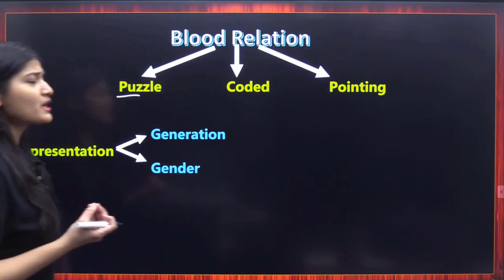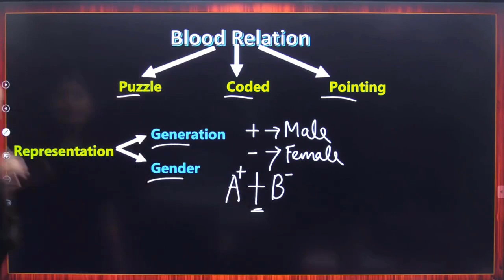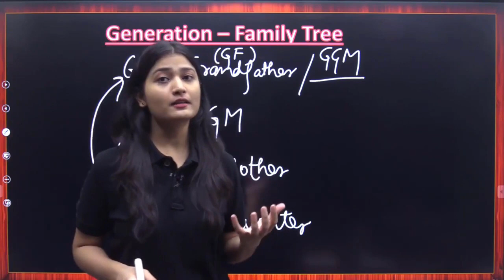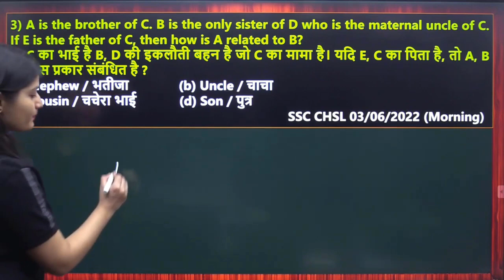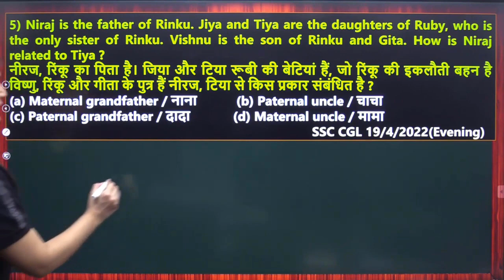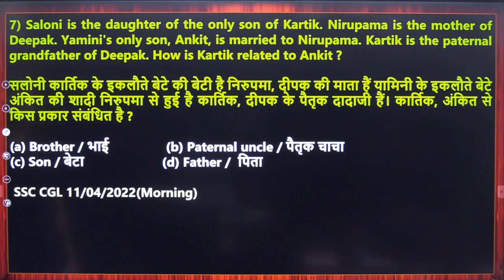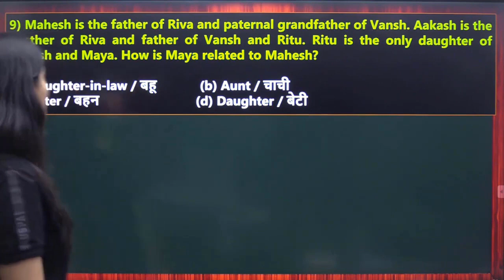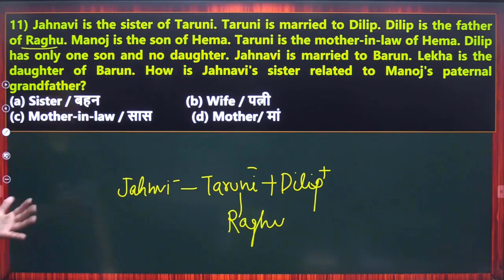SSC CGL 2023 | SSC CGL Reasoning Complete Blood Relation | By Gunjan Ma'am